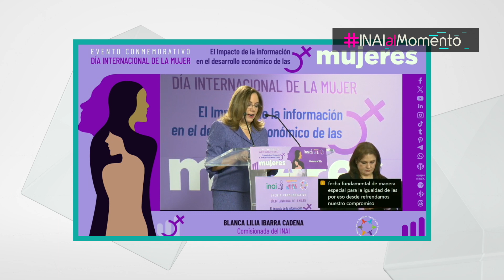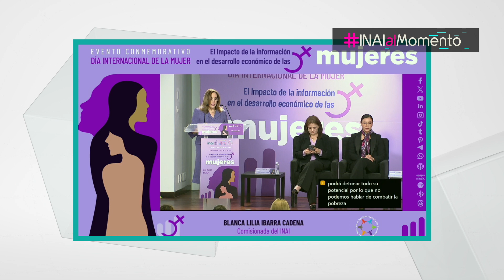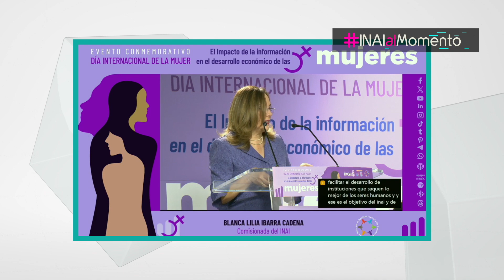INAIalMomento BLIC REFRENDA INAI SU COMPROMISO CON LA AGENDA DE GÉNERO Y EL RESPETO A LOS DERECHOS